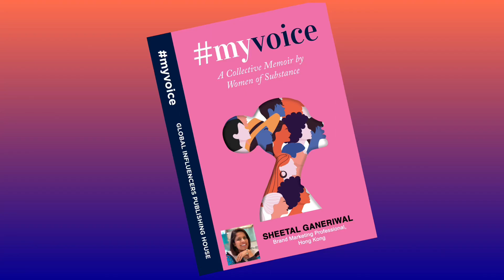Presenting Sheetal Ganeriwal Co-Author of MyVoice Book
In this book, 23 women from across the world raise their voices to share their inspiring and heart-warming stories. These unsung heroes and community champions have gone above and beyond their course of work, service and passions, providing extraordinary examples of courage, resilience, triumph, kindness, compassion, self-love, transformation, skill and success.
Some of the stories told are deeply personal. How does it feel to know that you cannot bear children when this is a basic human desire? What is it like to fall terminally ill when you are living a healthy life? How do you find your voice when you feel so small and powerless that you literally cannot speak? What do you do when life seems to hold no hope for the future?
Every chapter, no matter the content, is about finding one’s authentic voice. They are lessons in perseverance, honouring your life purpose and recognising that age is no barrier to achieving your soul purpose and ultimately happiness. Examples set by these women will serve as inspiration, encouragement and proof that anything is possible when you take action.